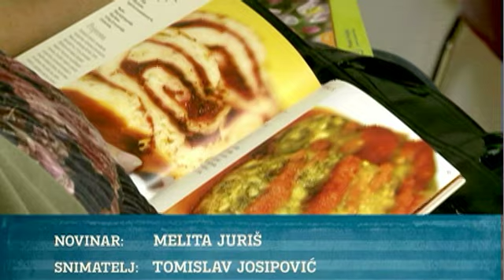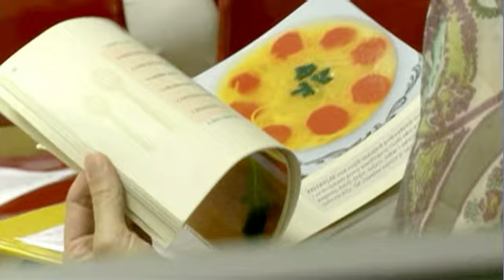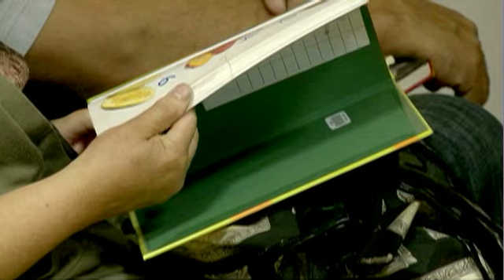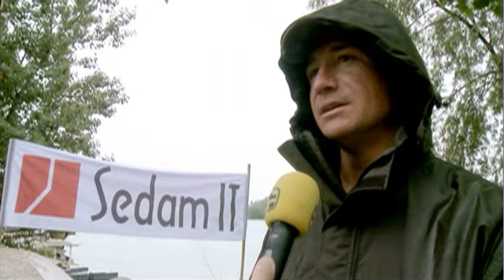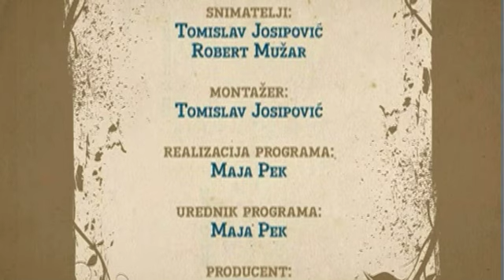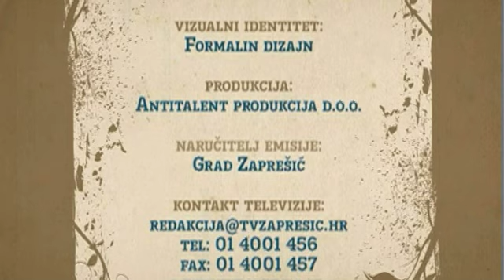TV Zaprešić, 7 dana 12.06.2010. dio III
Zbog tehničkih ograničenja YouTube-a, emisije duže od 10 minuta prikazuju se u više dijelova. Kako biste mogli pogledati emisiju u cijelosti, obratite pozornost na tekst u naslovu (dio1, dio2, dio3 itd...).